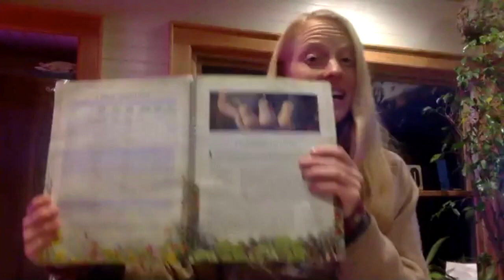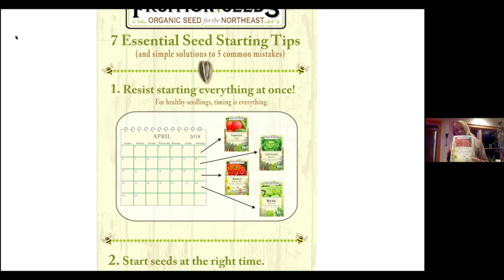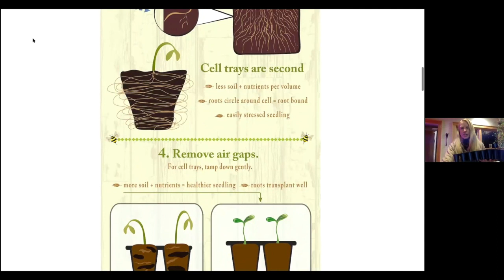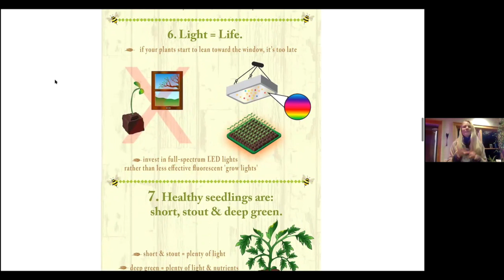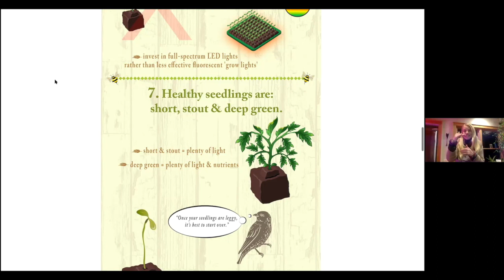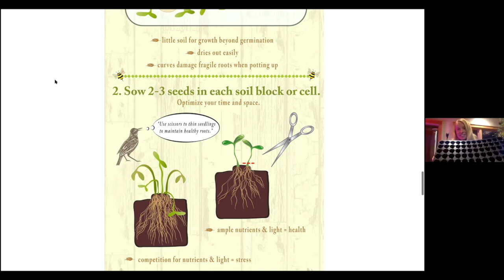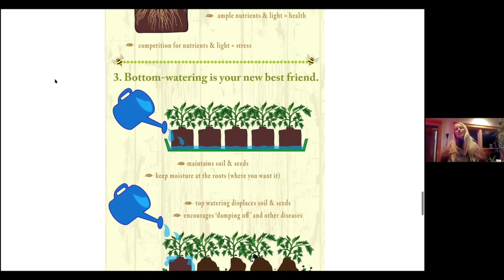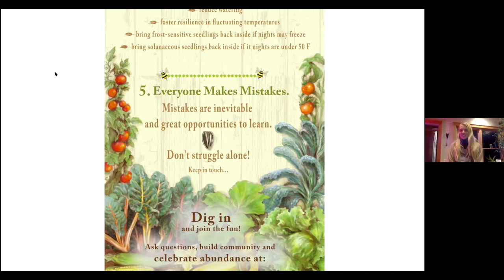7 Essentials of Seed-Starting & Common Mistakes to Avoid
Growing healthy seedlings and plants is simple—as long as you plant the right seeds, at the right time, with the right tools. Fruition Seeds organic seed company cofounder Petra Page-Mann shows the way!